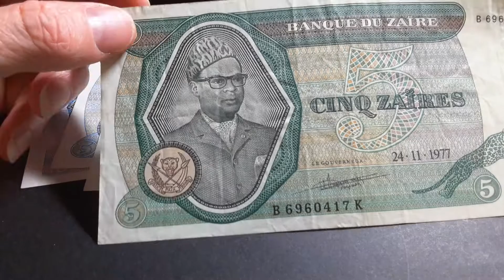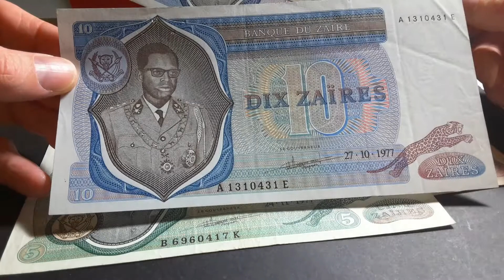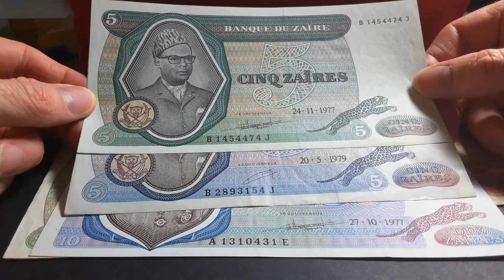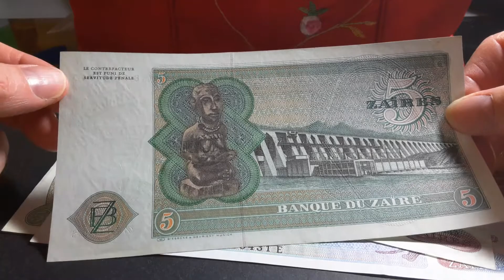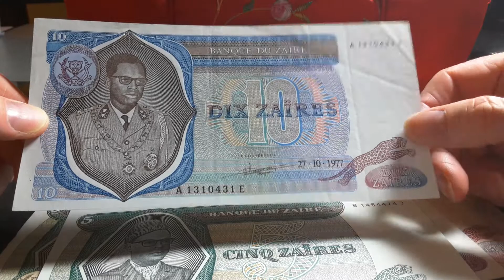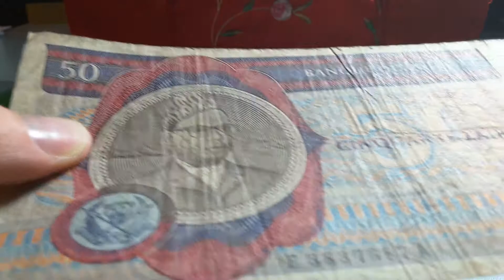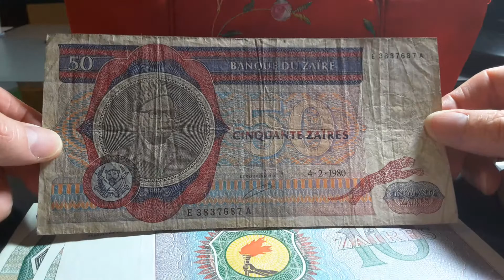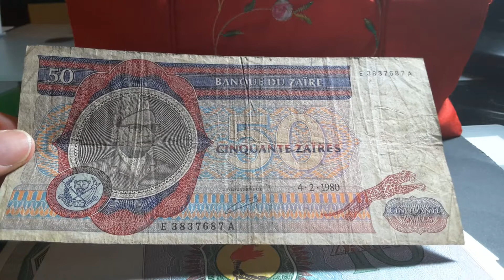Zaire's high denomination banknotes of the 1970's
TO BUY ZAIRE CURRENCY